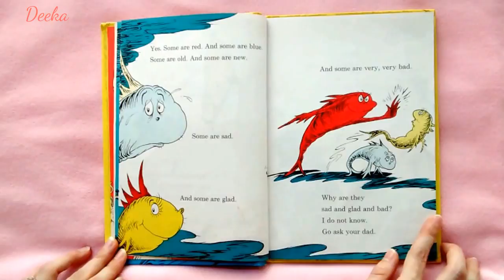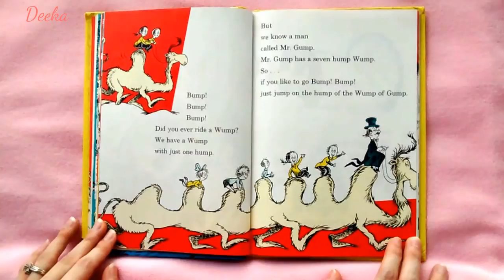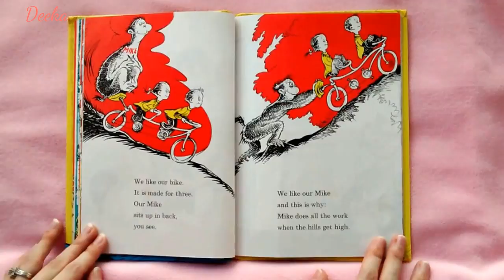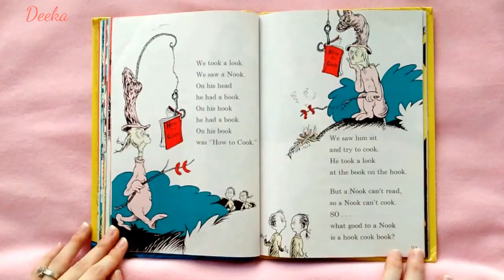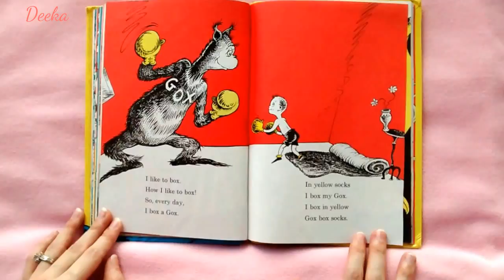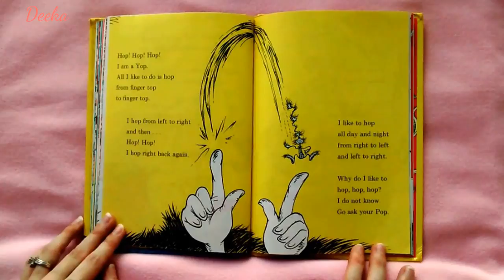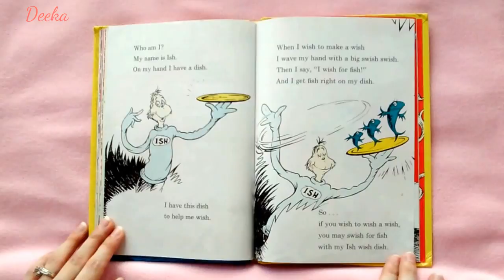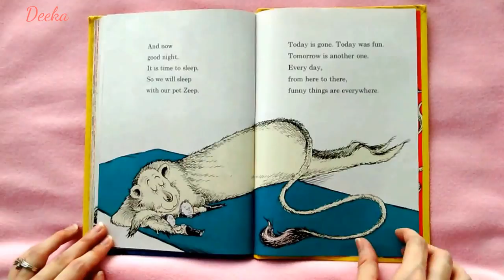One Fish, Two Fish, Red Fish, Blue Fish: Blue Back Book (Dr Seuss - Read along)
From there to here, from here to there, funny things are everywhere. In this hilarious exploration of simple concepts such as colours, numbers and opposites, Dr. Seuss presents a crazy world of boxing Goxes and winking Yinks that drink pink ink!

With his unique combination of hilarious stories, zany pictures and riotous rhymes, Dr. Seuss has been delighting young children and helping them learn to read for over fifty years. Creator of the wonderfully anarchic Cat in the Hat, and ranked among the UK's top ten favourite children's authors, Seuss is firmly established as a global best-seller, with nearly half a billion books sold worldwide.

As the first step in a major rebrand programme, HarperCollins is relaunching 17 of Dr. Seuss's best-selling books, including such perennial favourites as The Cat in the Hat, Green Eggs and Ham and Fox in Socks. In response to consumer demand, the bright new cover designs incorporate much needed guidance on reading levels, with the standard paperbacks divided into three reading strands – Blue Back Books for parents to share with young children, Green Back Books for budding readers to tackle on their own, and Yellow Back Books for older, more fluent readers to enjoy. One Fish, Two Fish, Red Fish, Blue Fish belongs to the Blue Back Book range.